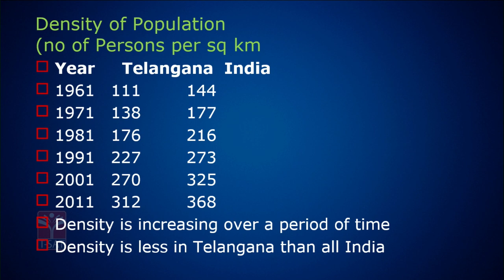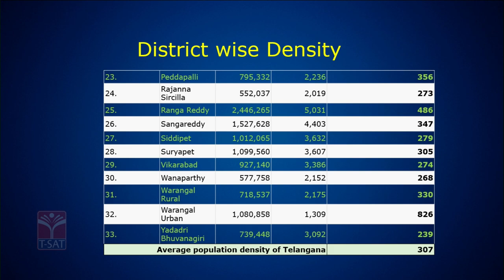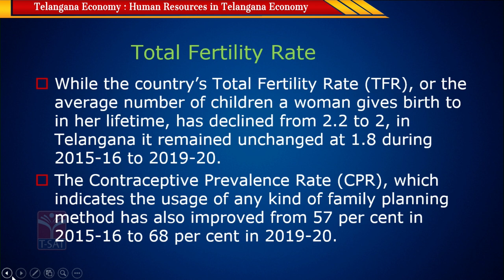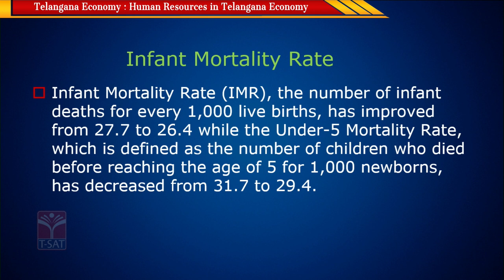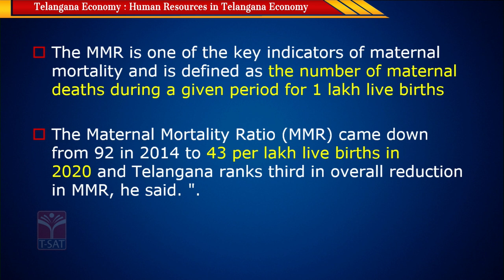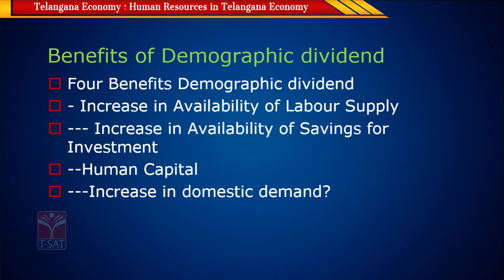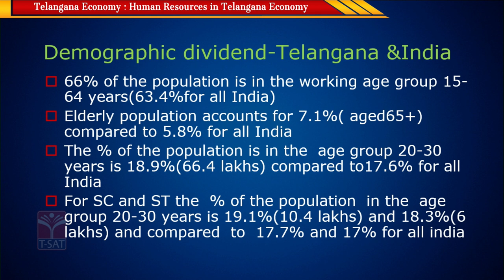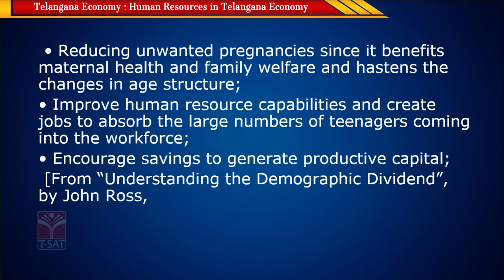Paper4 - Telangana Economy - Human Resources in Telangana (Part-4) || TGPSC Group-1 Mains || T-SAT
T-SAT Network Digital Classes are Now Available on Following Platforms:

👉Install T-SAT App:
1. For Android Users: Play Store
2. For Apple Users: AppStore